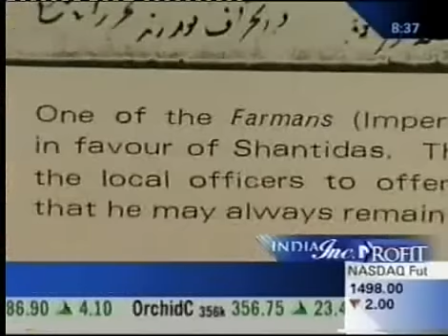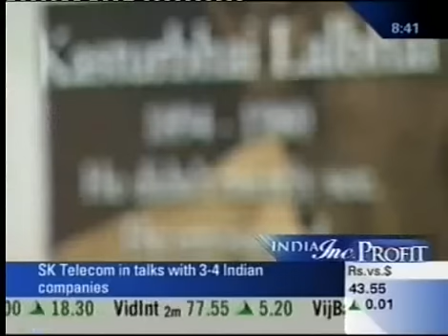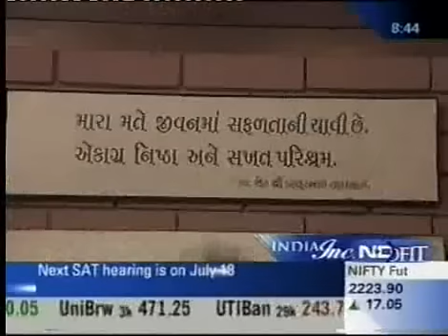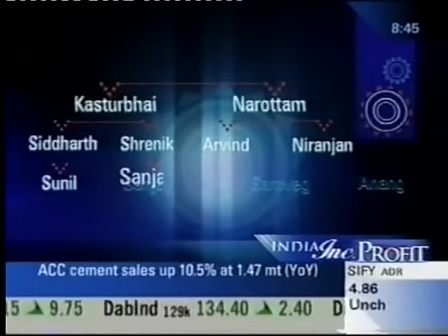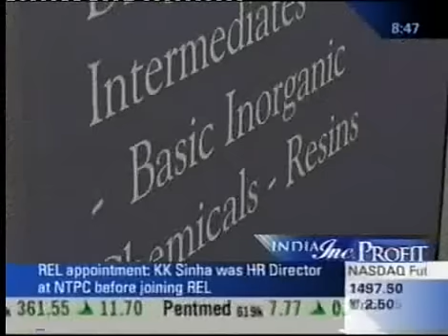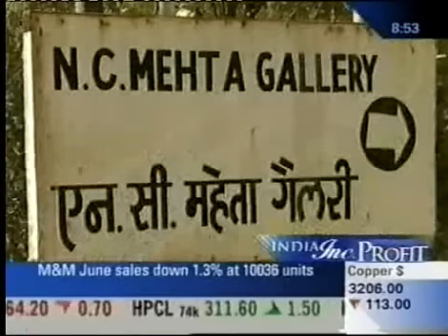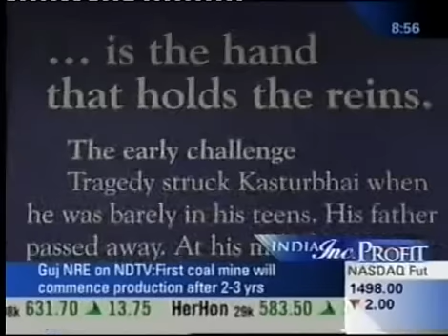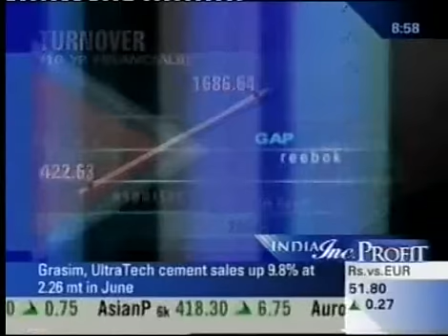LalBhai coverage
India Inc. | NDTV Profit